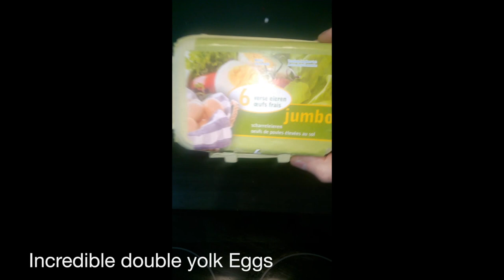SURPRISE inside 4 EGGS : see it !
SURPRISE INSIDE 4 EGGS

Incredible must see double yellow in 4 eggs